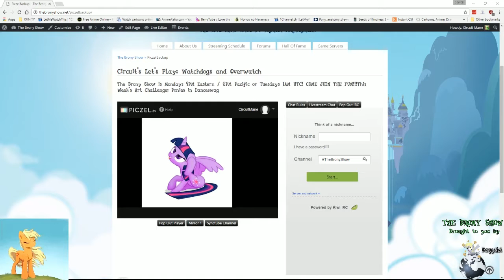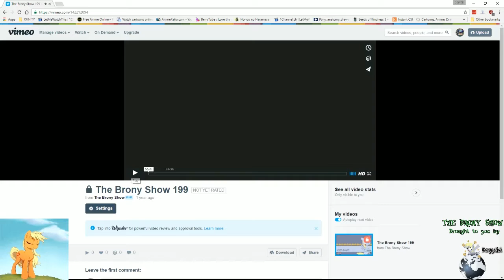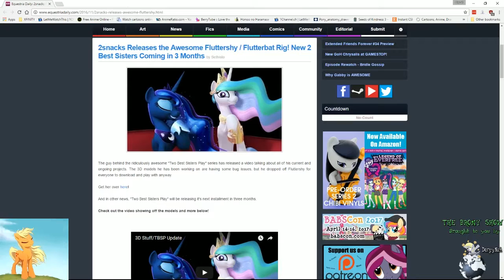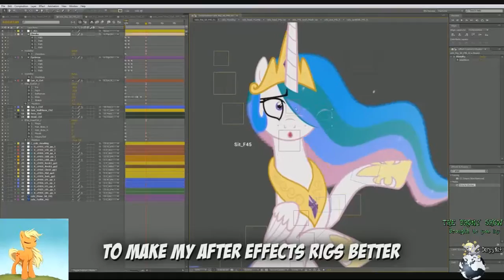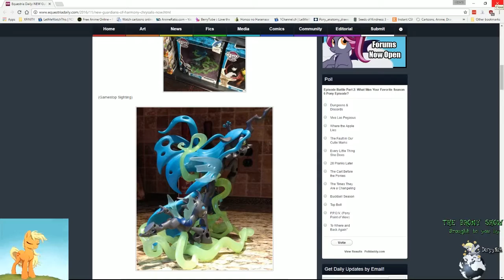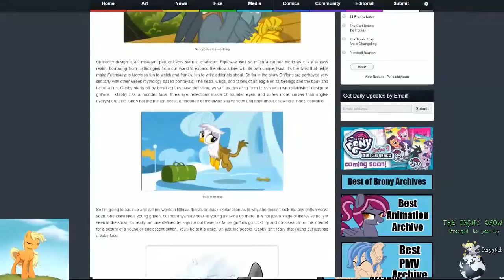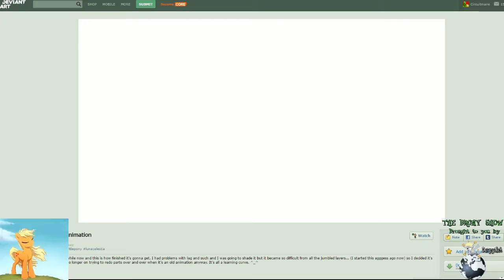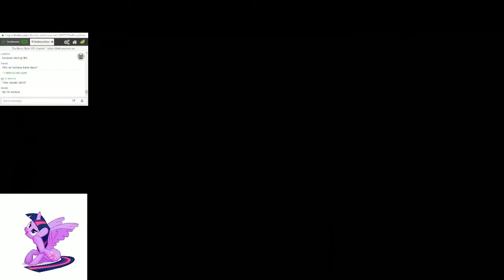The Brony Show Episode 241 Pt. 1 - News